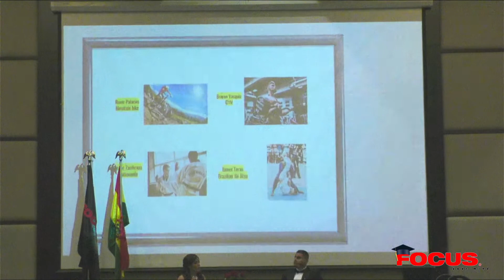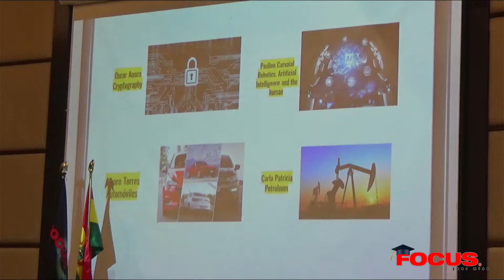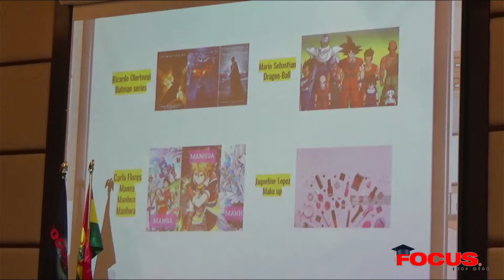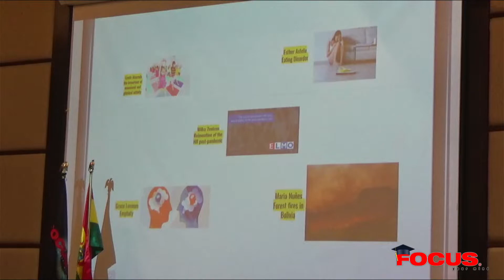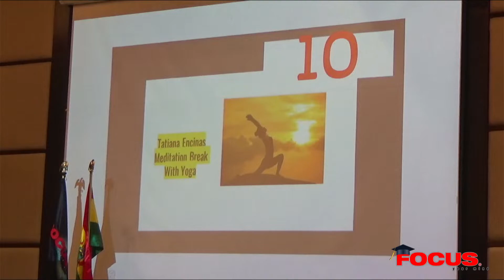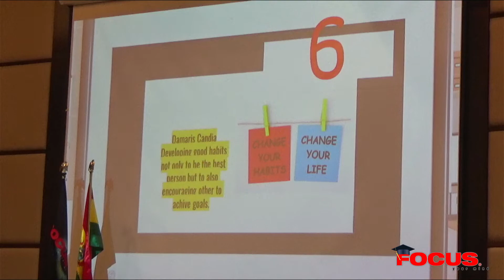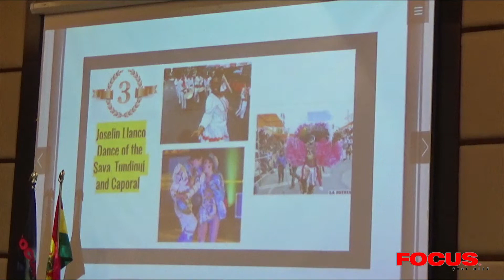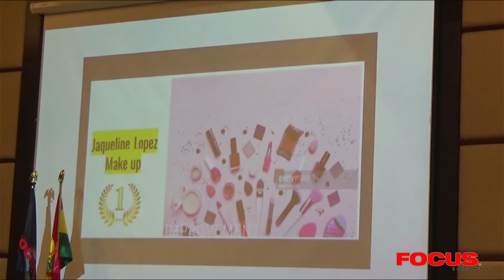Continuación Transmisión Focus Certification 2021